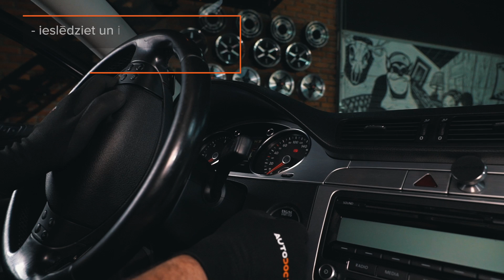Kā nomainīt stikla tīrītāja slotiņas [AUTODOC VIDEOPAMĀCĪBA]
00:00 — Logu slotiņu: maiņas pamācība soli pa solim
00:30 — Aplūkojiet stikla tīrītāja slotiņu savienotāju konstrukciju
00:59 — Atceliet stikla tīrītāja sviru prom no vējstikla
02:15 — Atsprādzējiet stikla tīrītāja slotiņas savienotāju
01:50 — Stingri turiet stikla tīrītāja sviru, lai nesabojātu priekšējo stiklu
02:38 — Piesprādzējiet savienotājus savā vietā
03:20 — Pēc nomaiņas pārbaudiet, vai priekšējā stikla tīrītāja sistēma darbojas pareizi
05:17 — Aizmugurējā stikla tīrītāja slotiņas nomaiņa
06:04 — Uzstādiet jauno stikla tīrītāja slotiņu un nostipriniet to